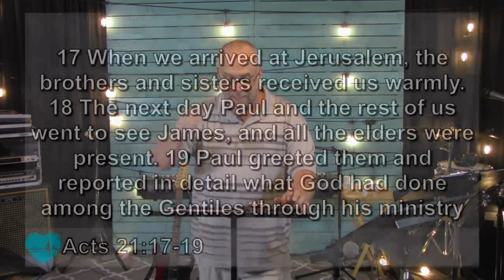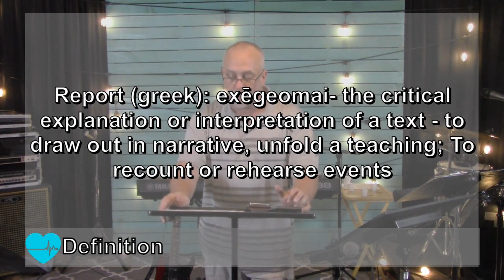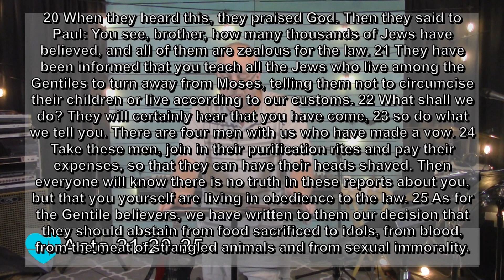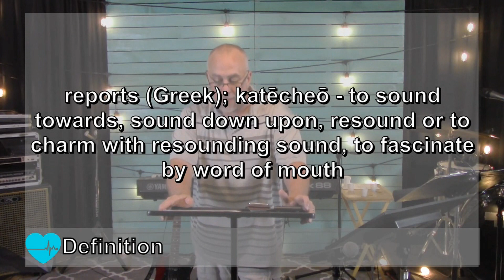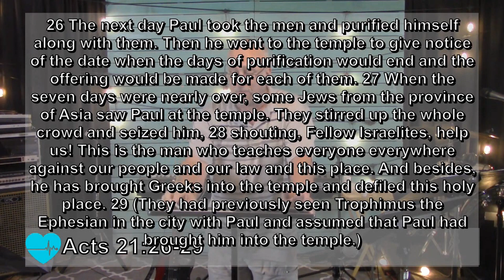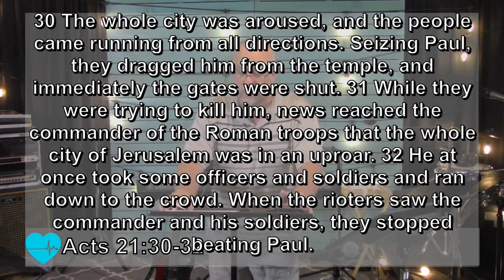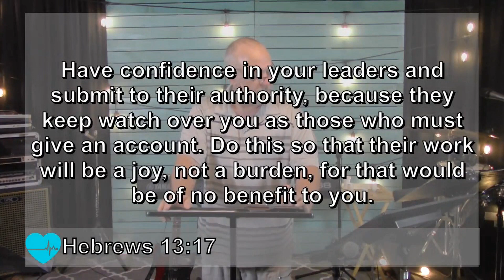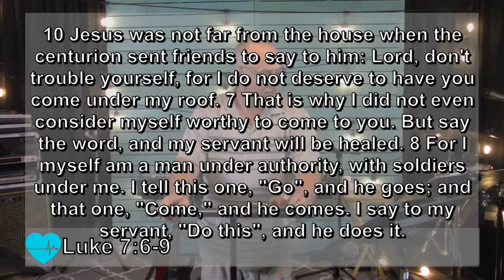Who Report - Pastor Sean Busa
Urgent breaking news.